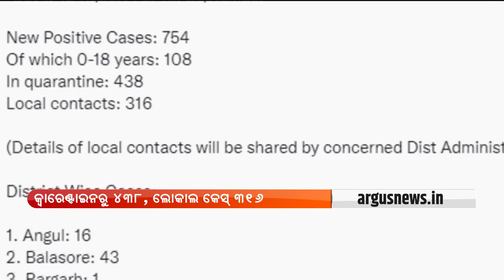24 ଘଣ୍ଟାରେ ରାଜ୍ୟରେ 754 କୋରୋନା ଆକ୍ରାନ୍ତ ଚିହ୍ନଟ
24 ଘଣ୍ଟାରେ ରାଜ୍ୟରୁ ଚିହ୍ନଟ ହେଲେ ଆଉ 754 କୋରୋନା ଆକ୍ରାନ୍ତ। କ୍ବାରେଣ୍ଟାଇନରୁ 438 ଆକ୍ରାନ୍ତ ଚିହ୍ନଟ ହୋଇଥିବା ବେଳେ ଲୋକାଲରୁ ଚିହ୍ନଟ ହୋଇଛନ୍ତି 316ଜଣ ଆକ୍ରାନ୍ତ।